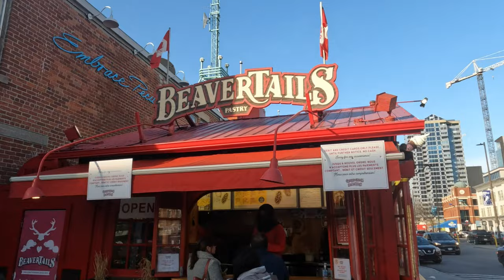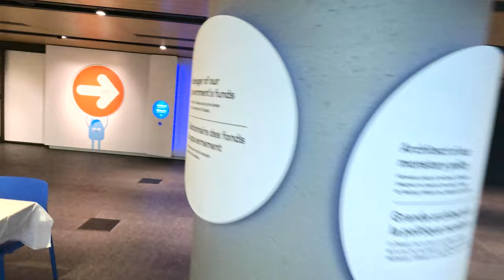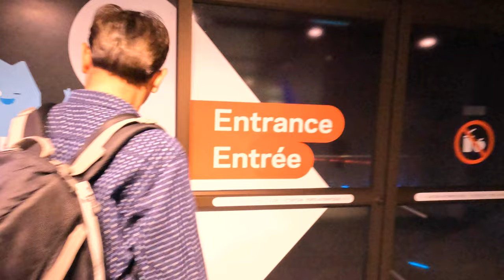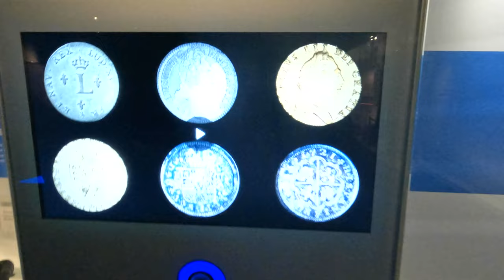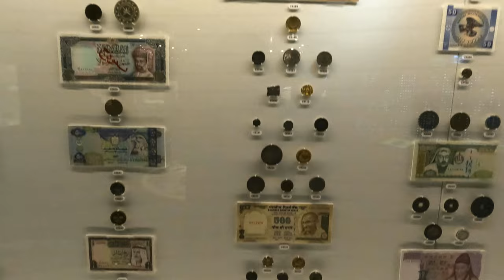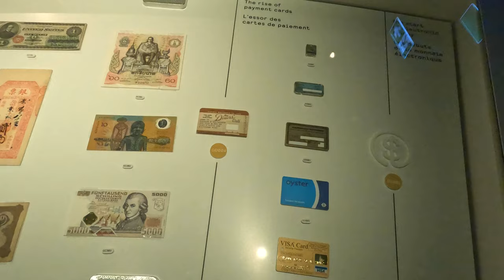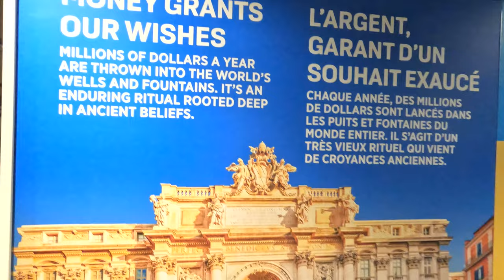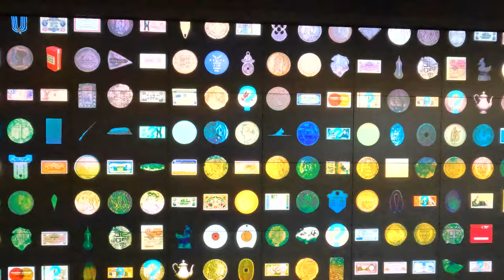Ottawa City Tour : Bank of Canada Museum l Bank of Canada Building, Bank Street, Ottawa, Canada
The Bank of Canada Museum, formerly known as Canada's Currency Museum, opened in 1980 on the ground floor of the Bank of Canada building in Ottawa, Ontario, Canada.

Located in the heart of Canada’s central bank,  the mission is to bring the economy front and centre to where visitors can see it, touch it, walk through it and experience it as never before. Enter the heart of the economic system and explore fun, hands-on, interactive exhibits that cover everything from how people’s expectations affect the health of an economy to how inflation targeting works (hint: you get to fly a rocket ship!). Mixed in with all the high-tech interactives are informative videos, multimedia stations and old-school exhibits featuring centuries’ worth of economic artifacts: from shells once used as money, to bank notes made from tree bark, together with their history and lore.

To view most exhibits, and artifacts, visitors are encouraged create a virtual 'avatar'. Visitors will receive a wristband, which will connect to computers to see interactive, and digitized artifacts and exhibits. An example of an interactive artifact is the '2% inflation Rate' game. Visitors can play an interactive Space Invaders-like game, where you have to shoot targets relating to inflation rates. Visitors can also create their own "currency", with their learned knowledge from the exhibits. Cartoon-style characters are used.